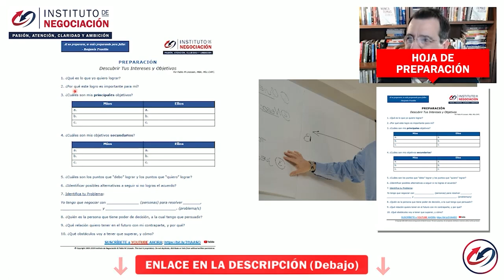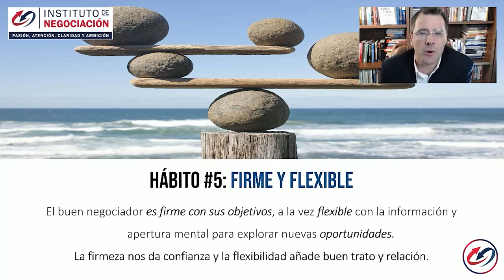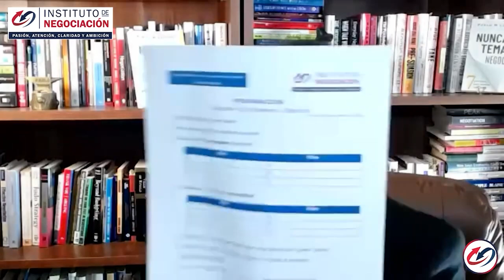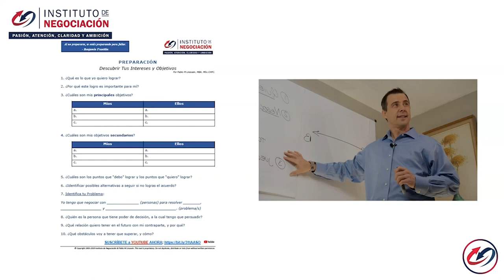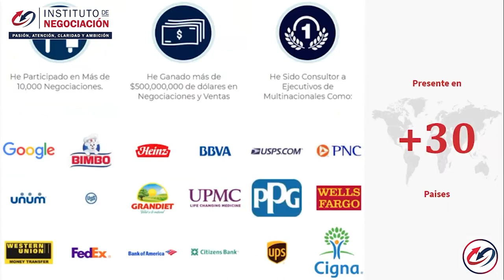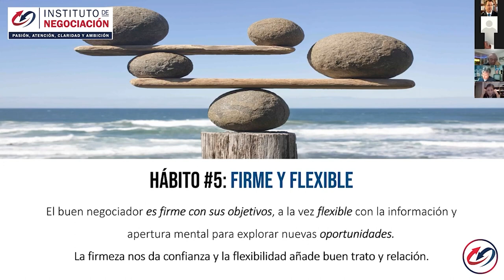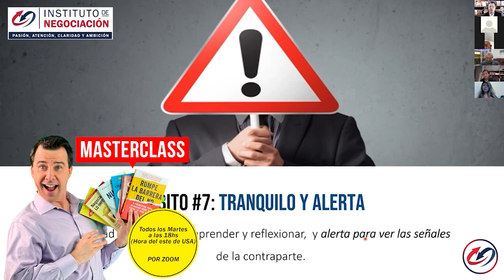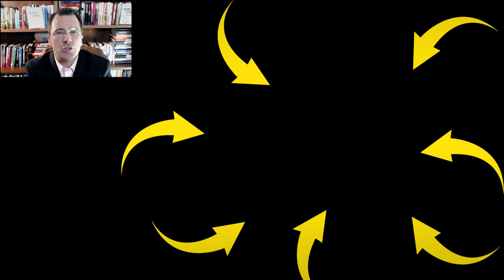3 HÁBITOS Cambiaron Mi Vida (Y Cambiarán LA TUYA También)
👉🏻 El destacado experto internacional en negociación, Pablo M. Linzoain, muestra 3 HÁBITOS Cambiaron Mi Vida (Y Cambiarán LA TUYA También)

3 HÁBITOS Cambiaron Mi Vida (Y Cambiarán LA TUYA También)

Obtene tu copia de mi libro